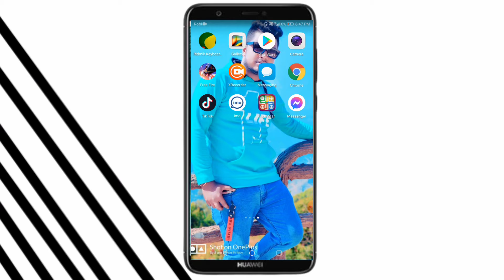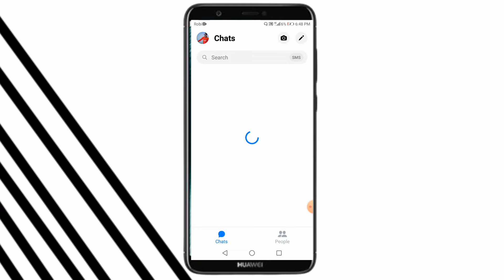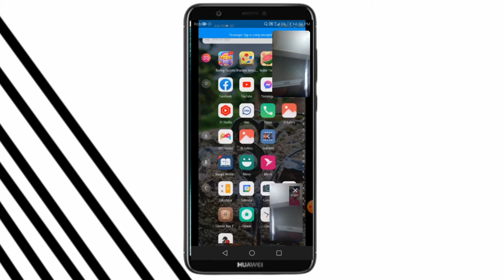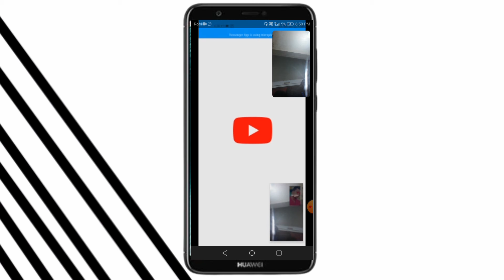মেসেঞ্জারের মাধ্যমে স্কিন শেয়ার করুন। Facebook messenger screen share